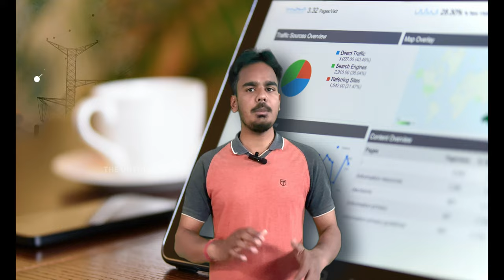Purana Tehri || रहस्य ek doobte गांव ka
Construction of the Tehri Dam totally submerged the old town of Tehri, and the population was shifted to the town of New Tehri.Tehri, a princely estate of Garhwal region's Shah Rulers was slowly submerged under waters of Bhagirathi and Bhilanglana rivers in late 1990s after commissioning of 2400 MW multipurpose hydropower project by central government PSU Tehri Hdropower Development Corporation (THDC).